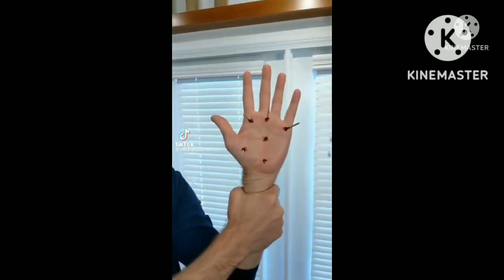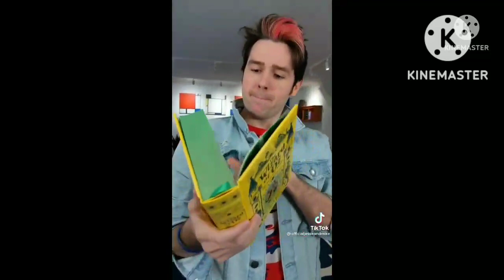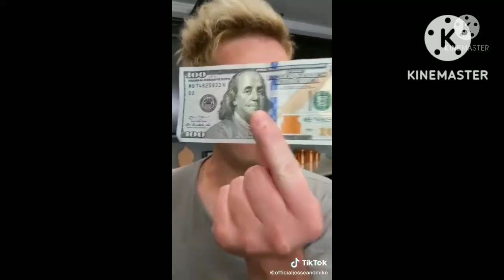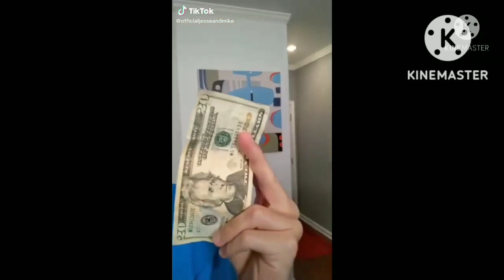THE ULTIMATE @JesseAndMike TIKTOK COMPILATION!!!